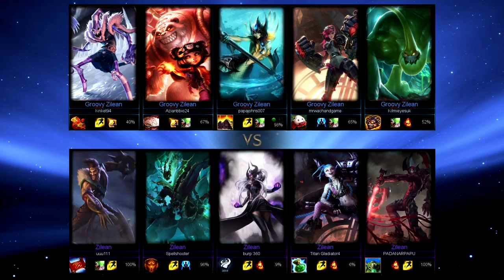League of Legends - Animated Loading Screen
SONG: Maxime Lebidois, Maxime Pinto - Sixty Seconds Left
Kind of wished the loading screen looked like this.

Sorry if your name is in that picture, I just sort of pulled it off Google.